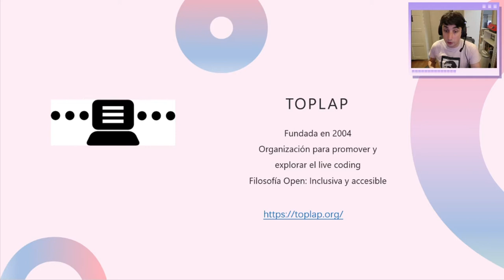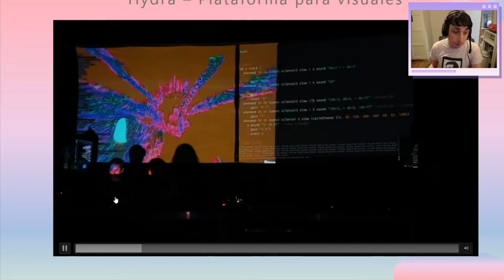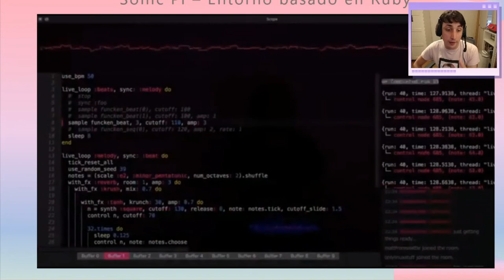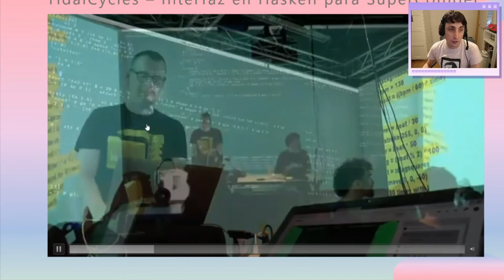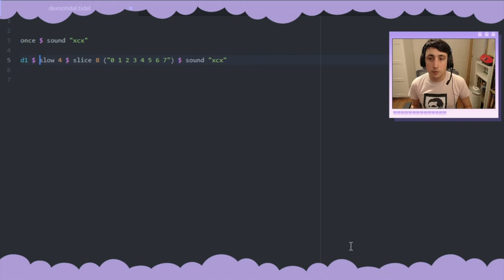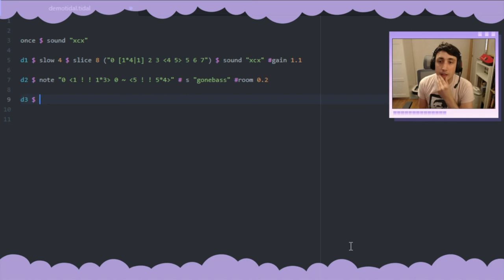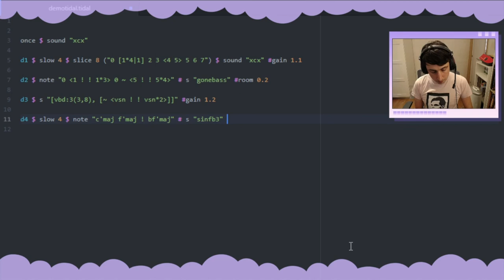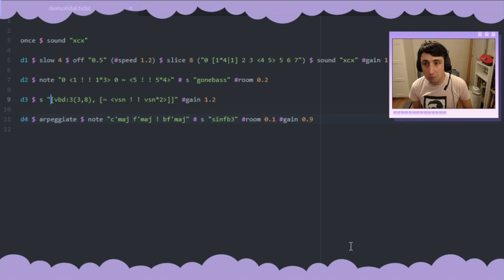EE28 - Taller de introducción al live coding: Programando música y visuales en vivo by Ofiuco